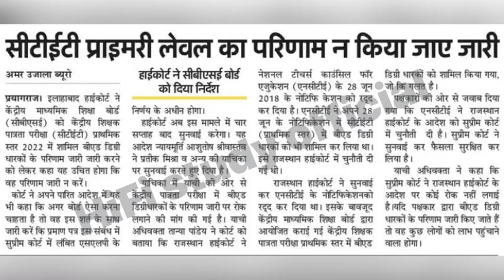CTET RESULTS 2023 | B.ed vs btc | सीटेट रिजल्ट पर रोक😳